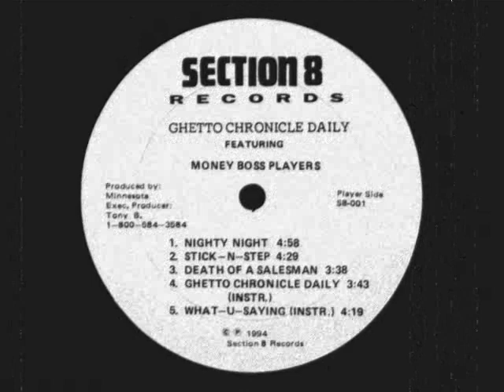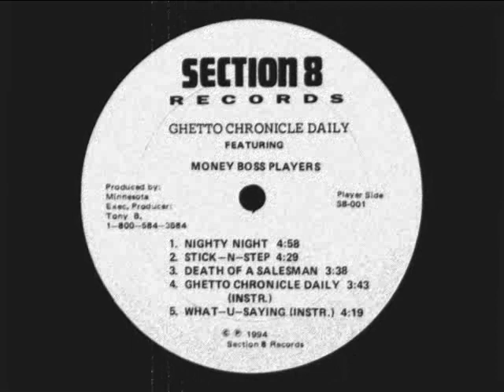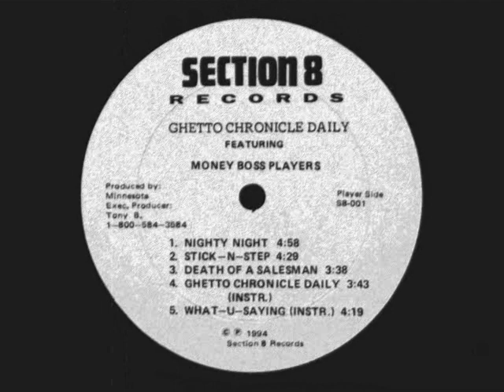Money Boss Players - Death Of A Salesman [1994]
Money Boss Players ‎- Ghetto Chronicle Daily